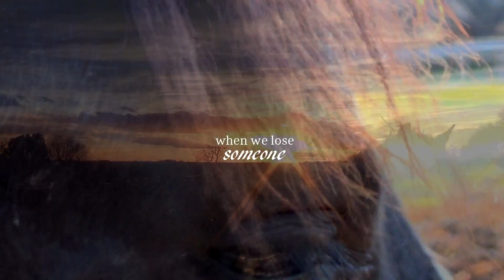Cañón - One Year Without You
Hi! 👋 This is Marta! I'm 18 years old and I've been an equestrian since I was born 😁

I can't believe it has been a year since my sweet rebel passed away 😐 Sometimes, I still discover myself feeling his presence when I'm at the stables, especially around the paddocks and the arenas. It looks like he still alive, he still there with us, but then you remember he's gone, forever 😔

This lovely little back pony called Cañón fell into critic colic because of eating sand when he stayed in the paddock last year August and we only had the choice of putting him down 😭 My riding school took such a hard decision 😪

It's incredible how Cañón still in the hearts of every rider at my riding school 🙂 His personality was that special that anyone is able to forget him. Maybe he was such a hard rebel pony that bucked you off at every lesson, but he was that cute and funny that everyone loved him anyway 😂

Actually, Cañón was the most incredible pony I have ever met and have the pleasure to ride 😍 I would give my heart to have just one last ride on him, just one, and I'm pretty sure most of my riding mates agree with me 💘

My boy, you're so missed! 😭 Keep flying high! 😘

🔹 MORE INFO 🔹

👉 Video cameras: Sony Handycam HDR - CX240 and Casio 12.1MP Exilim EX-H5 10x Zoom
👉 Audio: "Lose someone" by PaintingOurStars